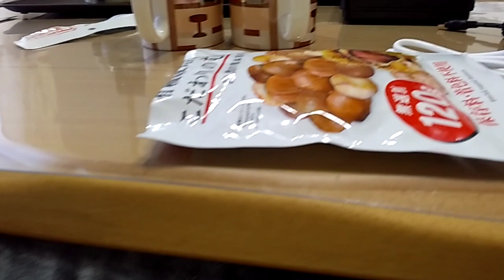天津甘栗をたべるパンダ王子（ぱんぱん）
こういう系は
大好物なんです！